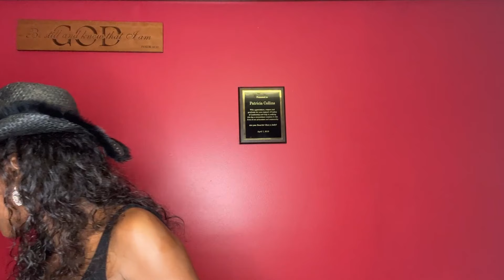Bootsy's ROCKETSHIP! (Club Funkateers Show Rewind)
This week we take out another episode of Club Funkateers from our archive! This episode is from Season 2, episode 3! Enjoy!

Email Patti and Monica!

The Club Funkateers Show is your place for all things FUNK! Hosted by DJ Monica and Pepperminte Patti!